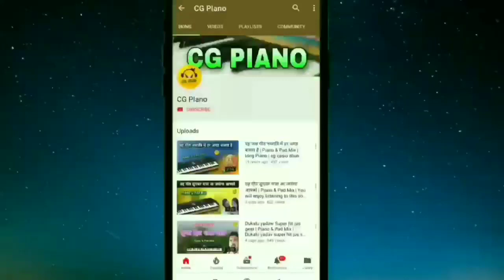Paan Bana De Thela Wala || Piano & Pad Mix || Cg Piano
It's not my song I did not compose this song. This is my cover version played on the Piano